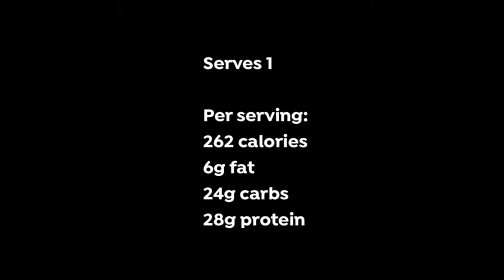How to make a Creamy Orange Smoothie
Creamy orange smoothie

1 navel orange, peel, pith and pips removed
25g vanilla flavour whey or rice protein powder (optional)
10g mixed seeds
40g Greek yoghurt (use dairy free if preferred)
4 ice cubes

Serves 1
Per serving:
262 calories
6g fat
24g carbs
28g protein

Place all of the ingredients in a blender and blend well until smooth. Serve. Consume immediately.

SOCIAL FOLLOWING